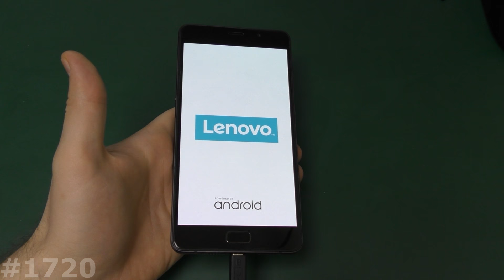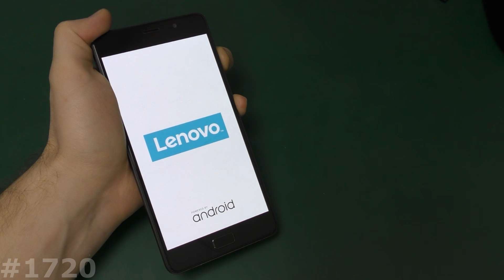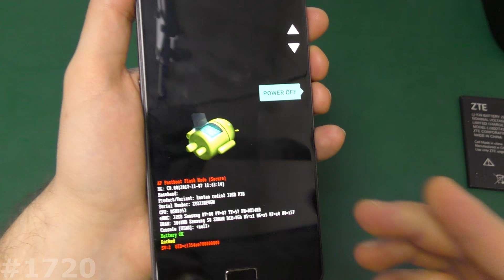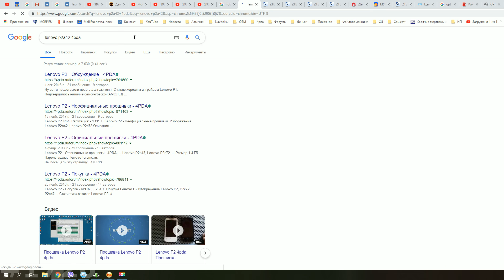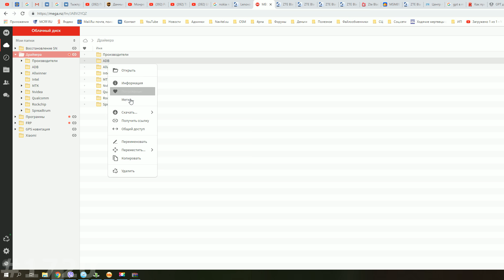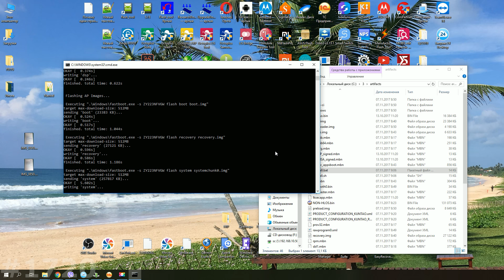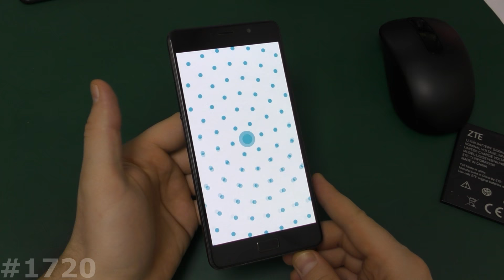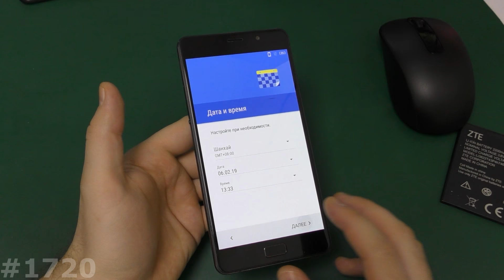Что делать, если телефон зависает на заставке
Что делать если телефон завис, если он висит на заставке и дальше не грузится или например перезагружается? Нужно начать с диагностики, ее можно сделать дома самостоятельно и если результата нет, то нужно обращаться в мастерскую.
Для начала ваш план следующий:
- Минус и питание чтобы перезагрузить
- Зарядить
- Сделать сброс через рекавери
- Прошить
- Разбирать, смотреть что с платой
ВСЁ САМОЕ ПОЛЕЗНОЕ ДЛЯ ВАС:
Самая большая инструкция, как попасть в рекавери и сделать Hard Reset
Как установить драйвера для прошивки смартфона или планшета
Удаление вирусов СМС\ММС на Андроид
Разблокировка телефона и планшета от Билайн
Отключение проверки цифровой подписи драйверов